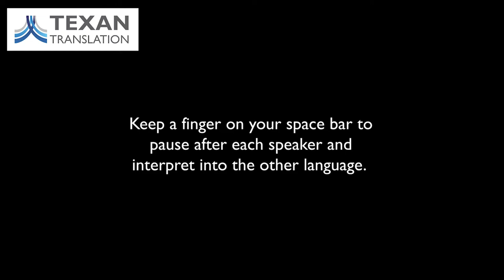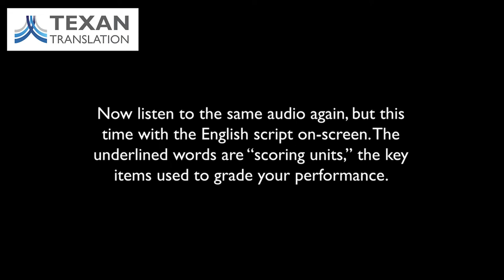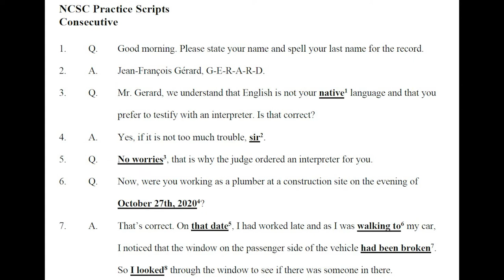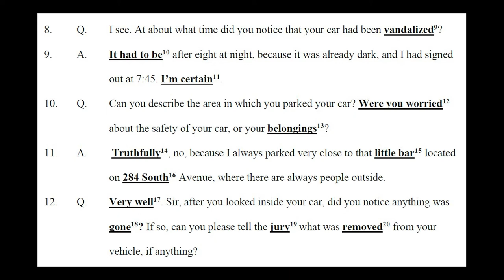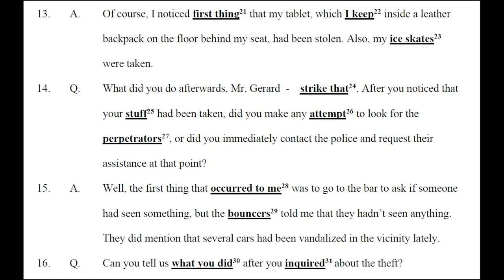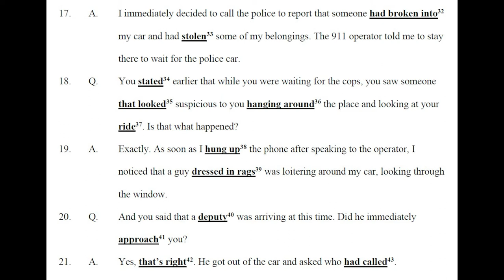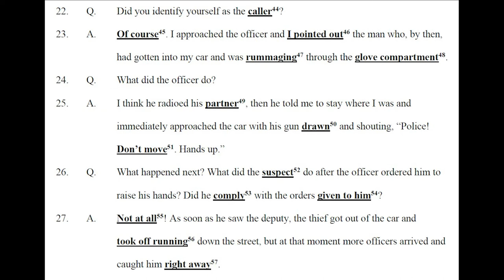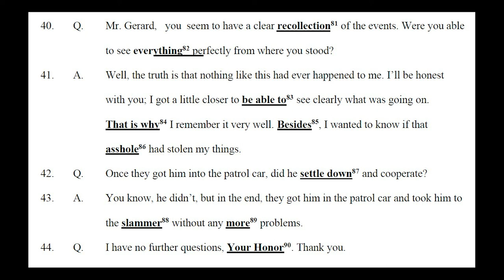English-French Consecutive Practice for the State Court Interpreter Oral Exam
This is a dramatic reading of a script featuring an English-speaking attorney and a French-speaking witness at a criminal trial. Mr. Gerard's car was broken into and something was stolen, but he was quick to call the sheriff and can now identify the defendant in court with no trouble!
This video is intended as a practice exam for French interpreters who are preparing to take one of the state-level oral exams to become licensed, certified or registered judiciary interpreters. The audio is played twice, the first time with a black screen and the second time with a script displayed and scoring units (key terms) underlined. In most states, you must score at least 70% on the consecutive portion of the exam (as well as the sight and simultaneous portions) to pass. In other words, your target-language rendering of at least 63 of the 90 scoring units must be reasonably accurate.
We recommend that you play the audio through headphones to avoid interference as you record your rendition on a second device, like a smartphone with a voice recorder app. Then, check your interpretation against the script and give yourself one point for each scoring unit you got right. Any synonym of the term shown, in any dialect of French, will probably be acceptable to the graders as long as the level of register (formality) is maintained. For example, when the speaker uses "the slammer" as slang for jail, the interpreter should try to choose comparable slang in the other language.
The voices are Marco Hanson and Youssef Habib, professional interpreters. As in any direct examination of a witness in the courtroom, there is some variation in word choice, false starts, verbal hedges and other paralinguistic features.